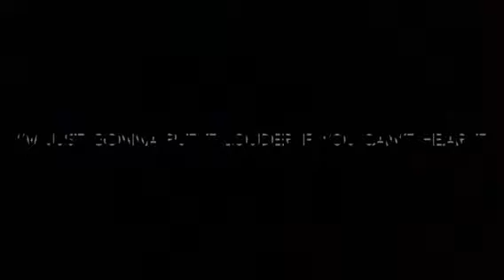A delete voice from "People going to the well to save fishy boopkins for 1 minute" *R.I.P headphone*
We are making a update for the deleted voice it will be starting soon